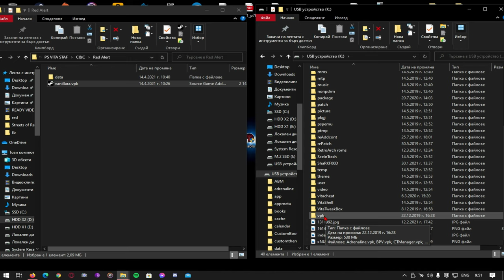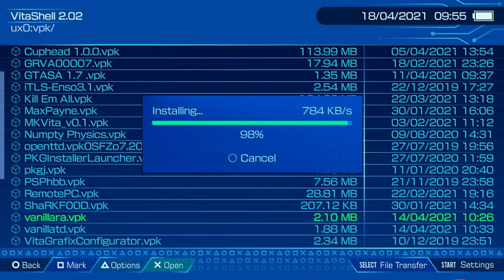Command & Conquer : Red Alert - Ps Vita Gameplay & Frame test ⚡Command & Conquer : Red Alert Vita ⚡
Command and Conquer its my favourite RTS serious of games

Command and Conquer Red Alert its the first game of the Red Alert story line

I love Red Alert
The game play its good
The music its kicking ass

Command and Conquer Red Alert its relised in 1996 for ms DoS

This its one amazing port made by NorthFear

I am giving you the full game .
The Game its Old school gold

Installation
1 📥Download the Rar from my link
2 🛠️Install the vpk
3 ⚙️ Paste  in to your data folder on you SD
4 📀 Have Fun with the game